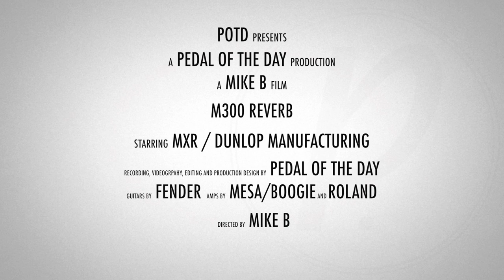MXR / Jim Dunlop M300 Reverb Guitar Effects Pedal Demo Video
This is a demo video of the M300 Reverb effects pedal from MXR / Dunlop performed and produced by Pedal of the Day. for more effects pedal reviews and demos, and be sure to check out more of the videos here on our YouTube channel before you leave. Cheers!

Recorded in Stereo with:

Fender Telecaster loaded with Seymour Duncan STL-1b and STR-1 pickups